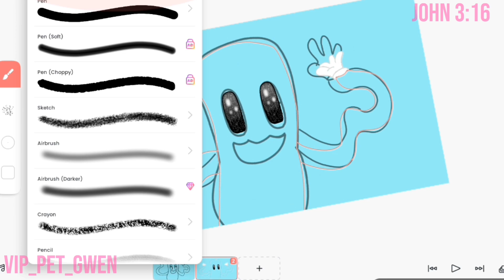💮🌸DRAWING STRETCHY FROM TAFFY TALES ROBLOX FOR @Vippettaylor 🌸💮